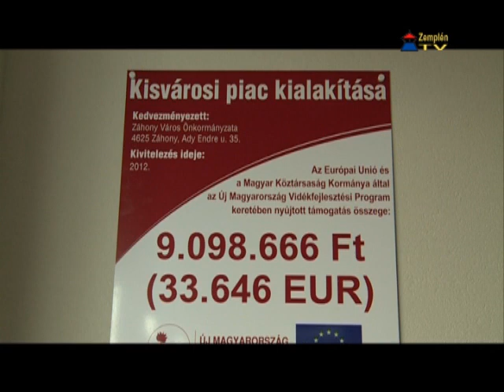Megújult a záhonyi Városi Piac